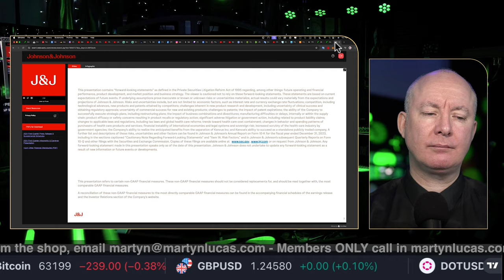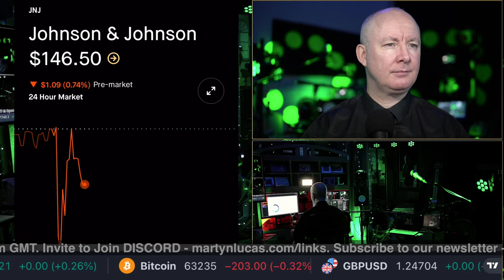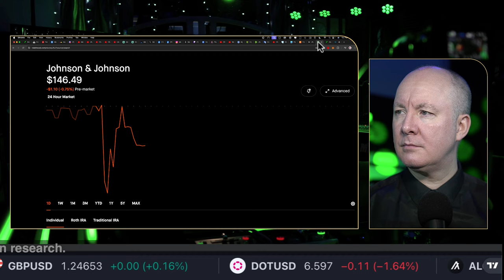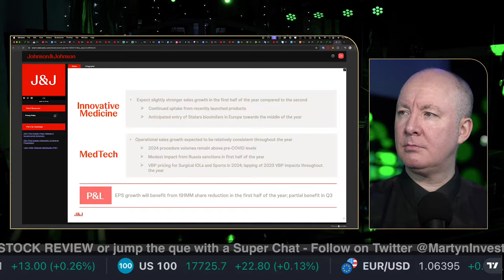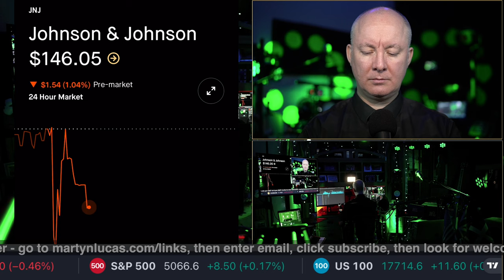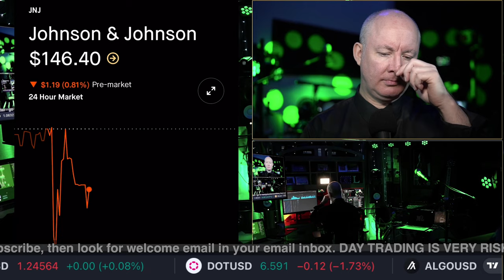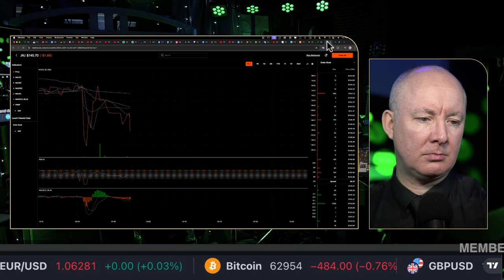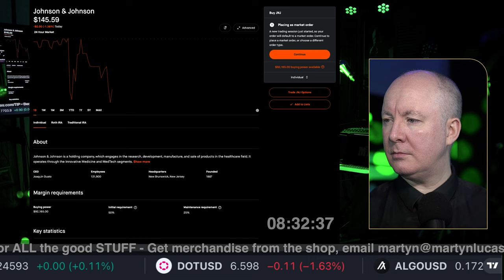JNJ Stock - Johnson & Johnson Earnings CALL - TRADING & INVESTING - Martyn Lucas Investor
JNJ Stock - Johnson & Johnson Earnings CALL

Johnson & Johnson is a holding company, which engages in the research, development, manufacture, and sale of products in the healthcare field. It operates through the Innovative Medicine and MedTech segments. The Innovative Medicine segment focuses on immunology, infectious diseases, neuroscience, oncology, cardiovascular and metabolism, and pulmonary hypertension. The MedTech segment includes a portfolio of products used in the interventional solutions, orthopaedics, surgery, and vision categories. The company was founded by Robert Wood Johnson I, James Wood Johnson, and Edward Mead Johnson Sr. in 1887 and is headquartered in New Brunswick, NJ

FREE NEWSLETTER

Sensei Crypto
Crypto Challenge.